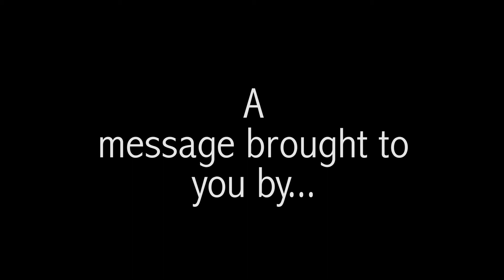Good Morning Bad Morning 5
Eating out on a rainy day can be Good. And Bad.